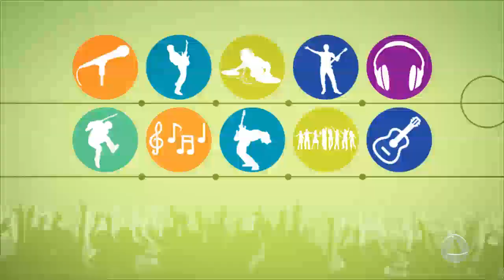Canal Elétrico - 11/02/2017 - Bloco 1